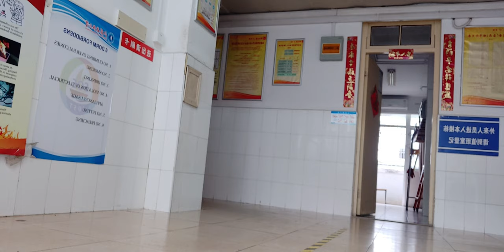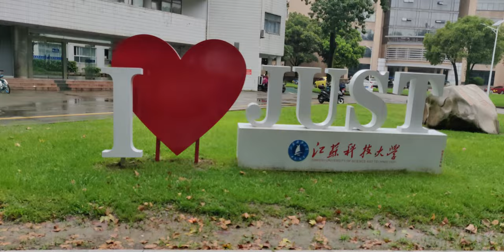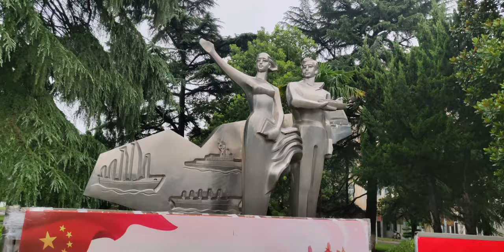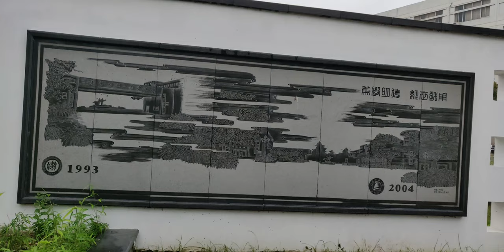Moving from South to East Campus | Jiangsu University of Science and Technology | VLOG 5 | China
Hi, In this video I tried to show how we were moving from south campus to east campus. After the vacation we will move to the new campus. Also, I tried to cover the east campus of Jiangsu University of Science and Technology, Zhenjiang, Jiangsu, China. I tried to show our east campus dormitory as well.